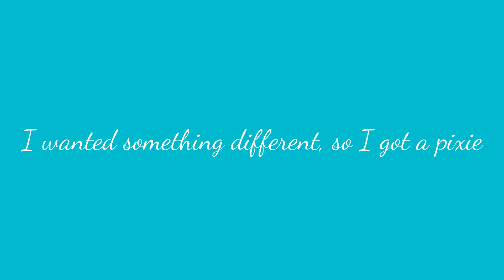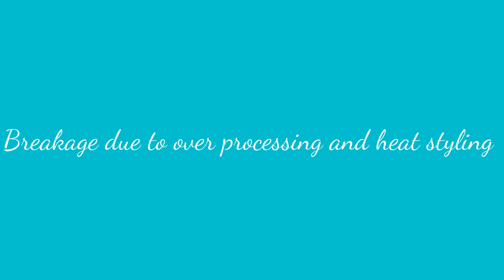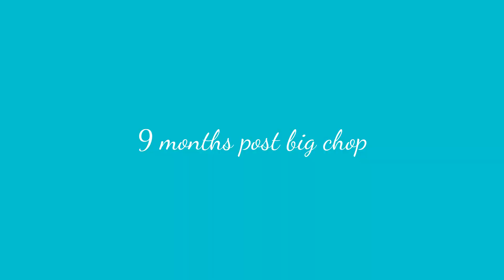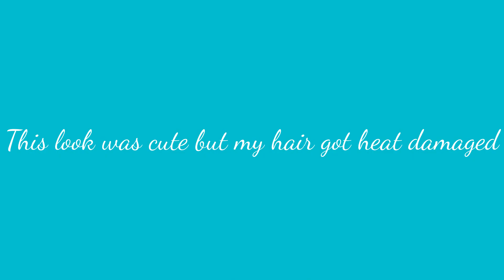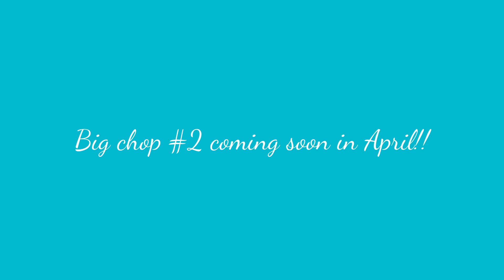My Natural Hair Journey #1